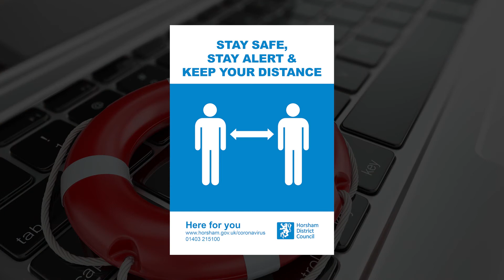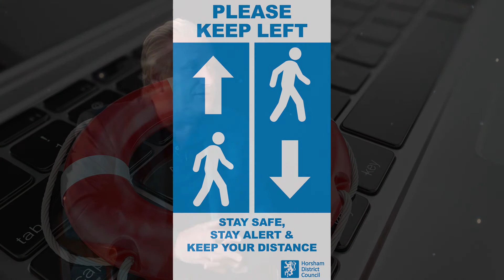Horsham District Council - Social Distancing in the Town Centre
Michelle Betts from Bye Jove Media talks to Paul Hobbs, Principal Environmental Health Officer at Horsham District Council about considerations when re-opening after lockdown.

Paul also outlines some of the support being provided by Horsham District Council.